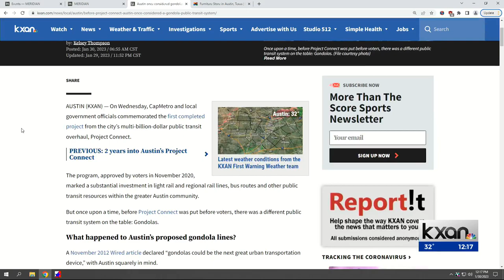Before Project Connect, Austin once considered a gondola public transit system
Once upon a time, before Project Connect was put before voters, there was a different public transit system on the table: Gondolas.